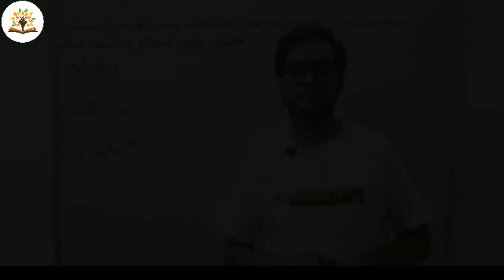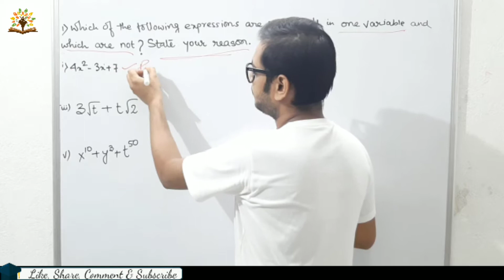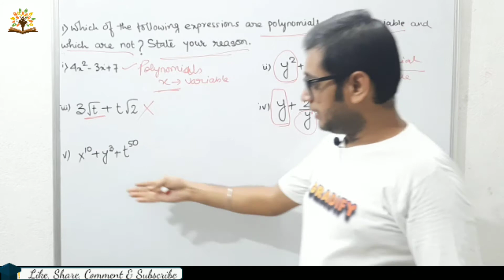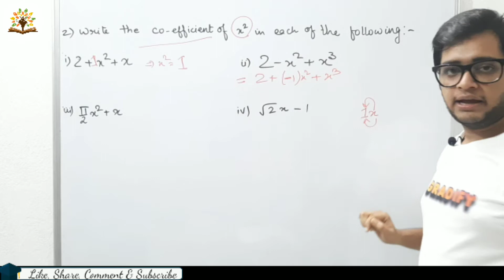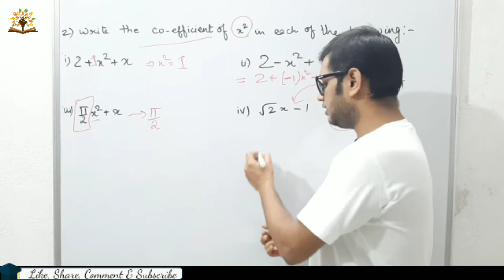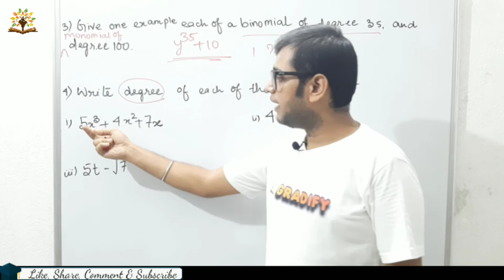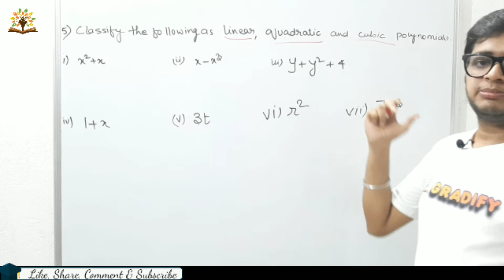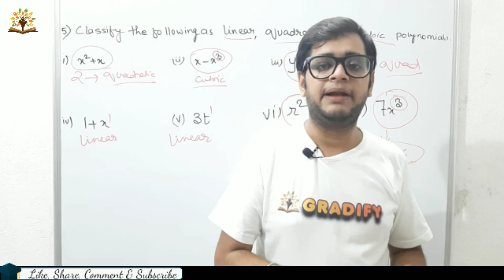Polynomials Class 9 (2020) | Polynomials Class 9 Ex - 2.1 full solved | NCERT | CBSE | ICSE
Polynomials Class 9 | Polynomials Class 9 Ex - 2.1 full solved | NCERT | CBSE | ICSE
In this video Ex 2.1 is completely solved of Chapter Polynomials for class 9, the way Punit Sir has tried to explain the each and every point very clearly and made it very easy.
Our videos
1-100 Square  निकालें सिर्फ 3 सेकंड में | Best Square Tricks in Hindi| Very Easy 🔥🔥| Part 1
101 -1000 square  निकालें सिर्फ 3 सेकंड में | Best Square Tricks in Hindi| Very Easy 🔥🔥 | Part -2
Cube Short Trick | Cube निकालें सिर्फ 5-7 सेकंड में | एक ही CONCEPT में | Cube Tricks | by Sunny Sir
Please subscribe to this channel and don't forget to hit the bell icon and if you like the video then like and comment and share among your friends which will motivate us to keep uploading interesting videos.Thank you